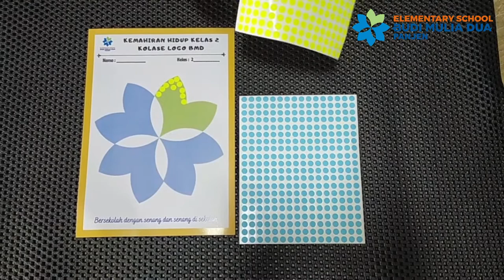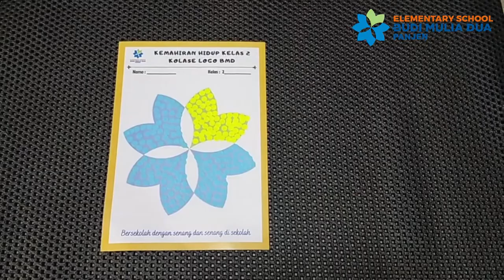MATERI KOLASE || KEMAHIRAN HIDUP Grade 2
Math with Ms. Lila